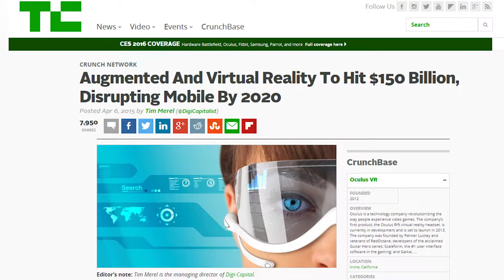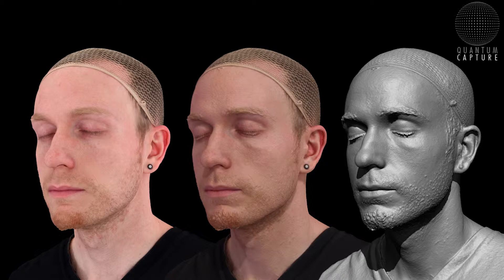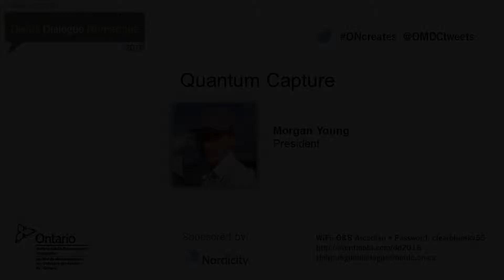2016 OMDC Digital Dialogue - Morgan Young, Quantum Capture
The Pitches: New Tools
New tools to help you do business. Innovative Ontario entrepreneurs pitched their products - in one hundred seconds or less.

Les présentations : nouveaux outils
De nouveaux outils pour vous aider à faire des affaires. Des entrepreneurs ontariens innovateurs vous montrent leurs marchandises en cent secondes ou moins.

Morgan Young, President/président, Quantum Capture

OMDC Digital Dialogue Conference 2016
Arcadian Court,
Toronto, Ontario

20 janvier 2016
La conférence Dialogue numérique 2016 de la SODIMO
ARCADIAN COURT
401 rue Bay, 8e étage, Toronto (Ontario)